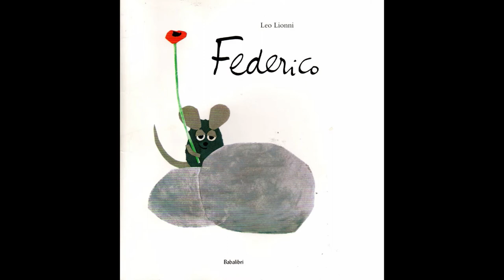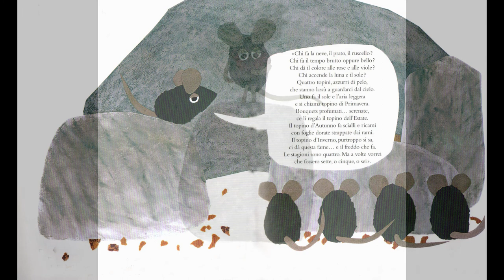Federico di Leo Lionni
La storia di Federico, il topino poeta.
Raccontata dalla voce di Roberto Etzi.